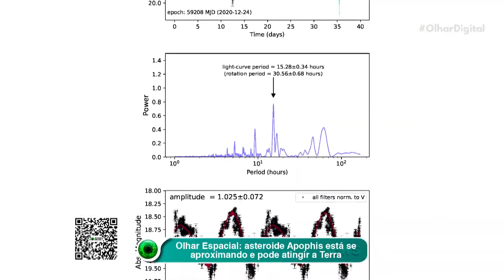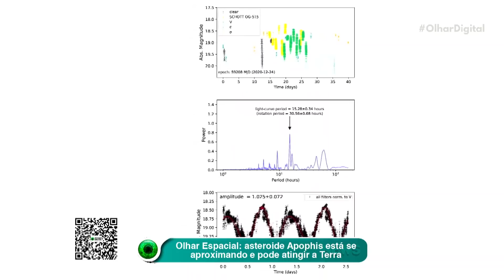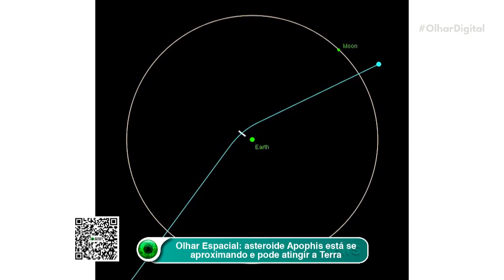Pesquisadores desvendam o que causou a extinção dos dinossauros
Muita discussão gira em torno do real motivo da extinção dos dinossauros. Agora, pesquisadores dizem ter conseguido uma prova definitiva do que provocou o fim desses gigantes na Terra.